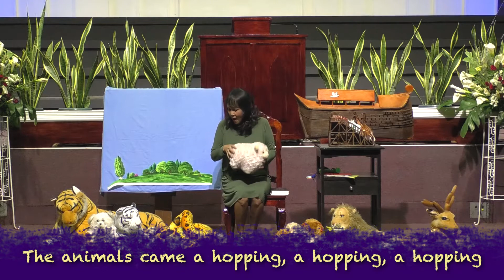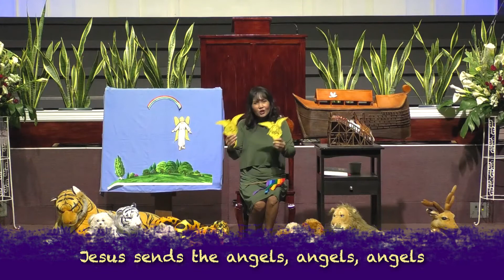PAC Children's Sabbath School - The Story of Noah and the Ark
In this video, children can learn about how God used Noah to build the ark as He cleanse the world. Joyful and fun action songs are also included in this video. Watch it together with your children and be blessed by God's grace!

We would like to thank the Communications Department of Pasay Adventist Church especially to:

Bro. Joel Geollegue
Bro. Mark Varona
Bro. Louis Antonio
Bro. Derek Antonio

for helping us make this content. As well as:
Sis. Laila Antonio
Sis. Juliet Smith - Alcaraz

Praise God for all their efforts especially in these trying times. God bless us!